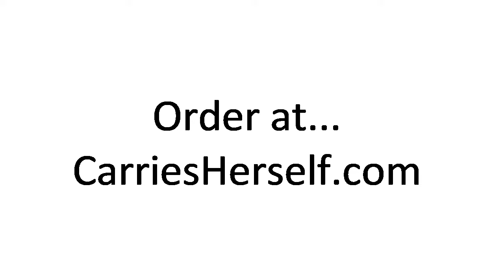Beaded Steer Head Concealed Carry Tote Bag by Montana West MW665G-8559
Keep all your belongings, including your weapon, tucked in this roomy Steer Head themed concealed carry tote bag.